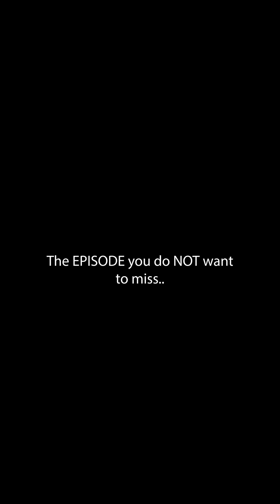Dad is PROPOSING to MOM!😍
The McFive Circus is about to get even sweeter. Dad is proposing to Mom!😍
Helmet Boy brings Kellie to the most exclusive resort on a private island next to Key West of the Florida Keys. Kellie has no idea. She just thinks they are on vacation and YouTubing their adventures. But Blayne is planning the perfect proposal The Circus Way.🎪